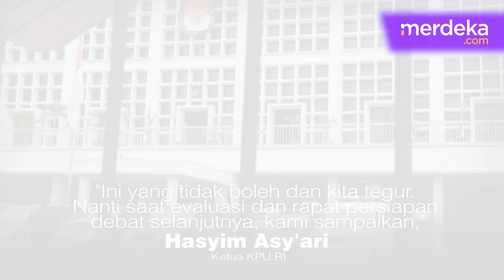Priiitt, Pelanggaran! Aksi Kompor Gibran di Debat Kena Tegur KPU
MERDEKA.COM - Komisi Pemilihan Umum (KPU) menegur Gibran Rakabuming Raka atas aksi kompornya ke massa di debat perdana. Ketua KPU RI, Hasyim Asy'ari mengatakan, hal itu tidak boleh dilakukan. Perilaku Gibran ini akan menjadi bahan evaluasi KPU.

Menurut Hasyim, perilaku Gibran tersebut tidak dibenarkan. Teguran disebut perlu diberikan agar kasus itu tak terulang.

Aksi Gibran mengompori pendukungnya untuk bersorak terjadi pada segmen keempat debat capres.

Saat itu, Anies yang merupakan capres Koalisi Perubahan diberikan kesempatan oleh moderator bertanya kepada Prabowo, capres dari KIM. (bimo/afida)